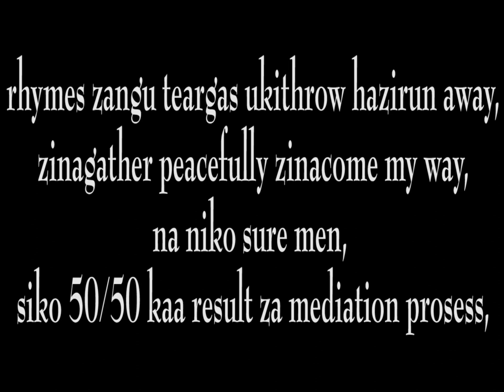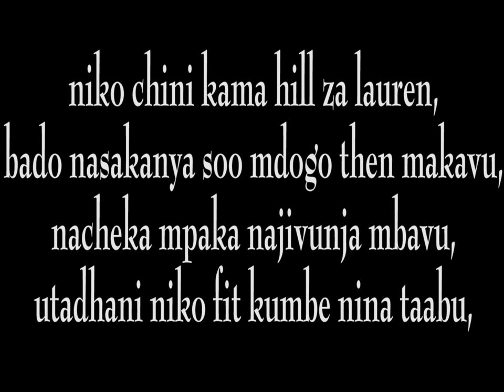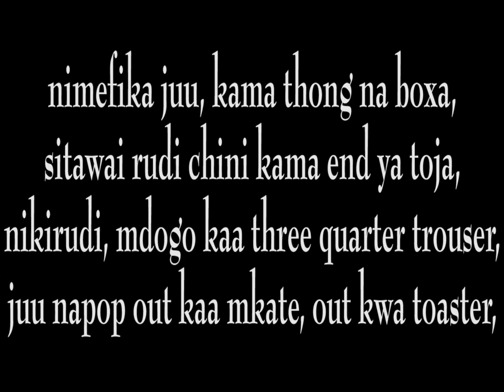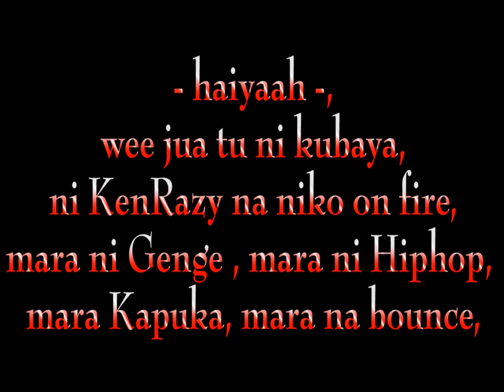NI KUBAYA - KENRAZY [ TBL ]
NI KUBAYA LYRICS - KENRAZY THE BEST LYRICIST [mixtape 2012]
TBL - THE BEST LYRICIST
NI KUBAYA
THE BEST LYRICIST MIXTAPE
DEEJAY PRINCE 2012
PACHO ENT , GHIPUKA [THE ART OF DIVERSITY]
CYPHER, KENYAN HIPHOP KENRAZY GHIPUKA
facebook : kenrazy the best lyricist